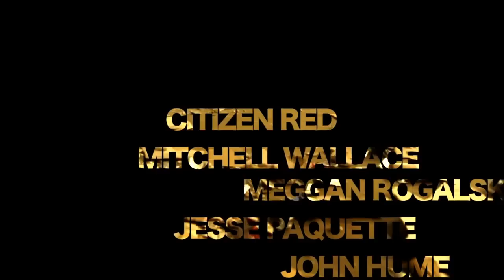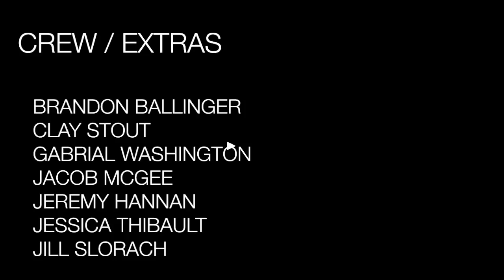Citizen Red Mud Official Music Video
Hard rock band Citizen Red out of Oshawa Ontario Canada first official music video